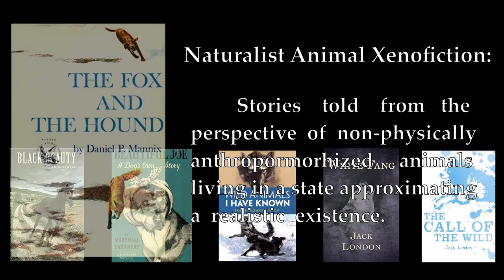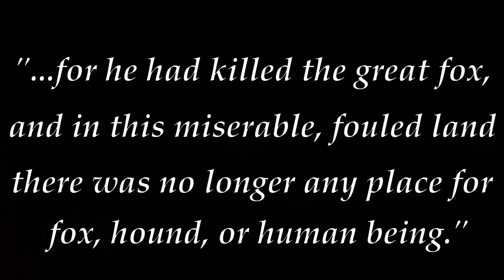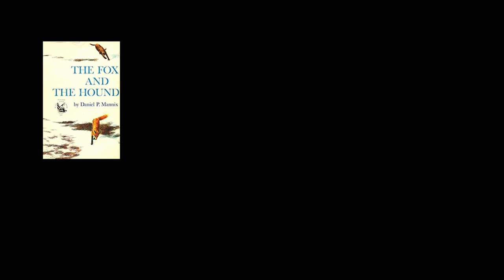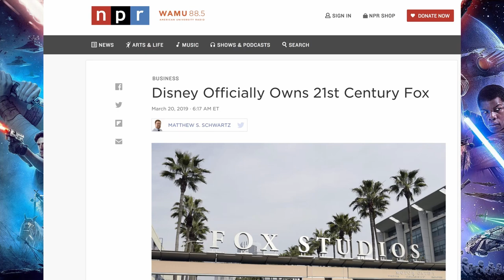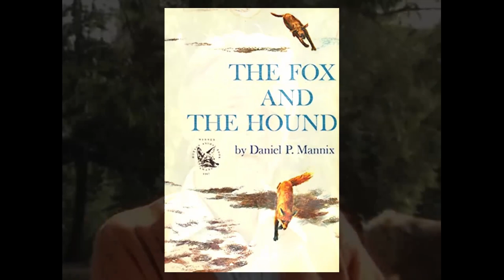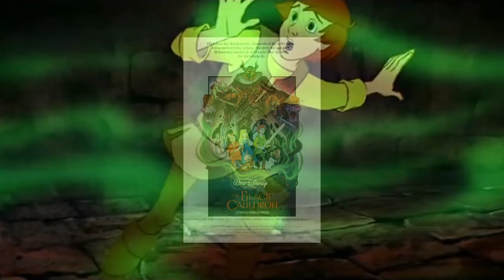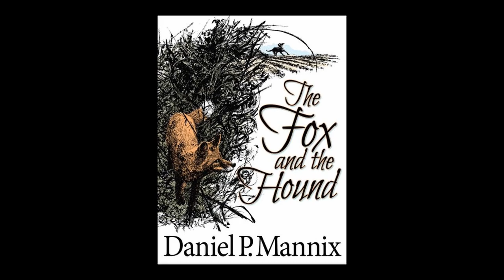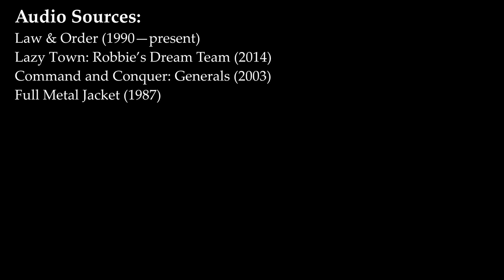How Adapting “The Fox and the Hound” Almost Destroyed Disney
[Audio Remaster - Originally Published 10/31/2020]

Dig out your library cards and put on your tin foil hats, because it's time for a book theory.

For those interested in a deeper analysis of Mannix's novel, you can watch my video

My debut novel, Winter Without End, is now available for purchase from Fenris Publishing in both ebook and paperback format:

A post-apocalyptic story told through the eyes of a dog, Winter Without End follows a Labrador retriever who, after being abandoned by his human family in the aftermath of a devastating pandemic, makes an uneasy alliance with a wounded wolf in order to survive.

And yes, I have seen Puss in Boots: The Last Wish. It's very good.

00:00 Introduction
00:53 Part 1: A Peculiar Acquisition
07:22 Part 2: A Tale of Two Novels
12:50 Part 3: A Mouse Divided
17:02 Part 4: The Bluth Ultimatum
19:27 Part 5: Winds of Change
23:21 Conclusion